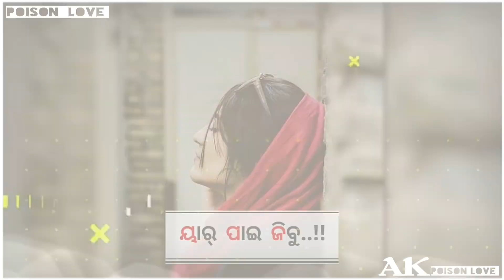New Sambalpuri Status Video !! New Sambalpuri Song Status !! Sambalpuri status video !! Faltu Chhora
(Dally Upload 7 P. M)
             =Only Heart Touching status=

   😎FALTU CHHORA / AK POISON LOVE 😎

❤❤ଏନ୍ତା Heart touching status ଭଡିଏ ମାନେ ଆମର channel ରେ upload କରା ଜାଏସି, ଆମର channel ର status ଆପଣ ମାନକେ ଜଦି ଭଲ ଲାଗି ଥିବା ହେଲେ please   ଆମର channel କେ subscribe କରି ନେବେ ଆଉ Like ଟେ ଭି କରି ଦେବେ  Thanks To All Love You 😘

Topic ⚫
Sambalpuri status
New Sambalpuri Song Status
Romantic Sambalpuri Status
Bewafa Sambalpuri Status
Sambalpuri Whatsapp Status
Sambalpuri New Status
Sambalpuri Old Status
Old Sambalpuri Song Status
Sambalpuri Song
Umakant barik New song Status
Nil Sagar New Song status
Jasobanta sagar New Song status
Kundal k chhura new Song Status
Mantu chhuria new song status

COVER DESIGN - AKSHYA KUMBHAR

STATUS EDIT - AKSHYA KUMBHAR